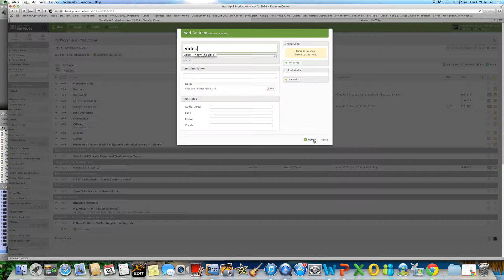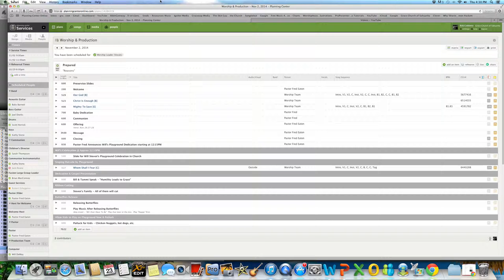Import Planning Center into ProPresenter 5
How to import a Planning Center service into ProPresenter 5.